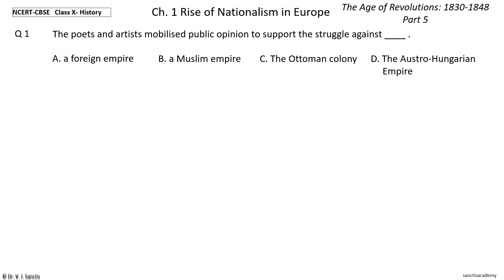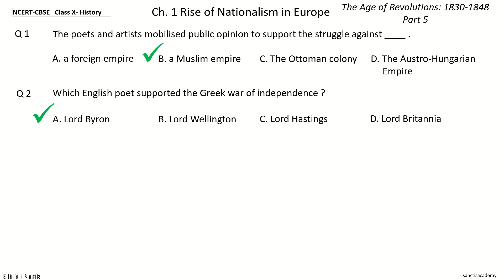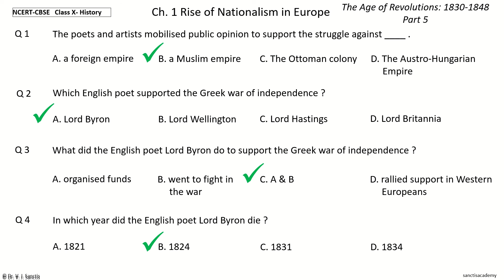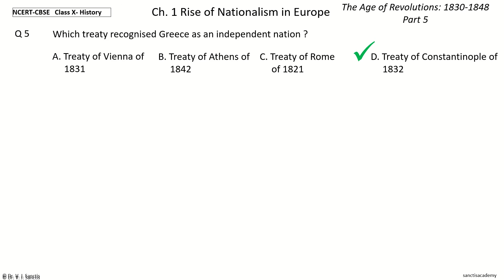1.66 Class 10 NCERT CBSE History Chp 1 The Age of Revolutions 1830-1848 Part 5 MCQs Quiz Objective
Test questions
Test series
Practice questions
Sample paper
MCQ
Multiple choice questions
Quiz
Audio book